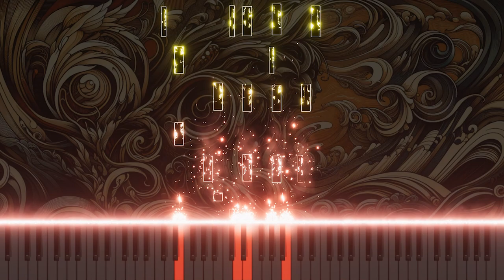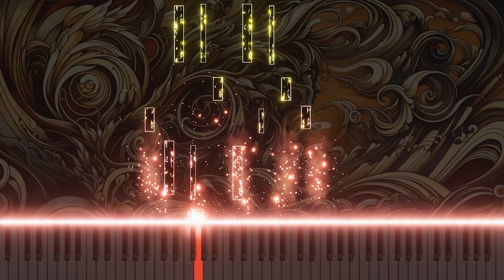Bach: BWV3 'Wie Schwerlich lässt sich Fleisch und Blut' for Organ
Explore the dramatic interplay of chorus and recitative in Johann Sebastian Bach's 'Wie Schwerlich lässt sich Fleisch und Blut', from Cantata No.3, BWV3, now carefully arranged for organ. Originally performed on the second Sunday after Epiphany, this piece explores the struggle between flesh and spirit, reflecting on the challenges of faith. The organ adaptation highlights the emotional contrasts and narrative depth of the music, offering listeners a powerful and contemplative experience. Discover this profound adaptation on YouTube, where the organ’s rich tones add new dimensions to Bach's spiritual narrative.